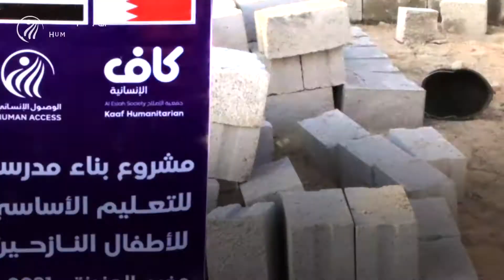الوصول_الانساني​ | موجز الوصول 28 سبتمبر 2021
موجز يتضمن أنشطة الوصول الانساني لشهر سبتمبر 2021 في مختلف المجالات الانسانية في عموم محافظات